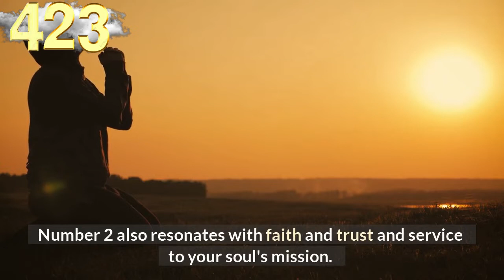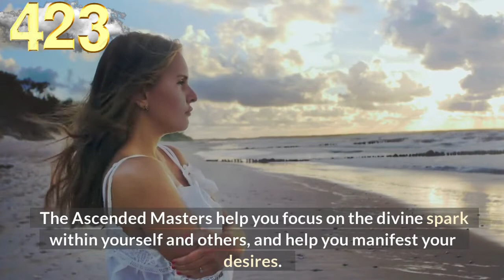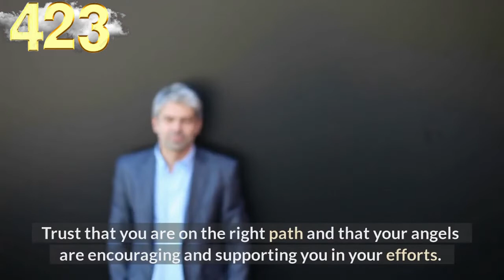❤️Angel Number 423 Meaning🎯connect with your angels and guides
The number 423 is a compilation of the attributes and energies of the number 4 and the number 2 and the vibrations of the number 3.

The number 4 resonates with practicality and application, hard work and responsibility, traditional values, honesty and integrity,

inner wisdom, and diligence and determination to achieve goals.

Number 4 also relates to our drive, passion, purpose and the energies of the Archangels.

Number 2 adds its attributes of service and duty, adaptability and cooperation, duality, finding balance and harmony, kindness and consideration.

Our audience keeps searching daily for:

numerology
angel number
angel numbers
angel messenger
423 angel number
423 angel number spiritual meaning
423 meaning
423 numerology
numerology 423
423 spiritual meaning
seeing 423
angel 423
angels

✔️Melanie Beckler,
✔️Vanessa Somuayina
✔️Ella Ringrose
✔️Jamie Munday